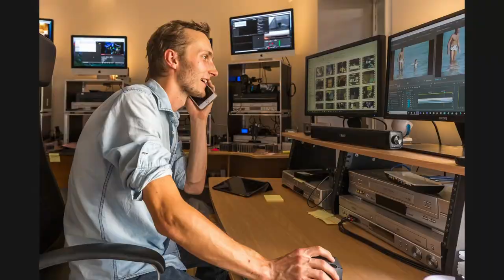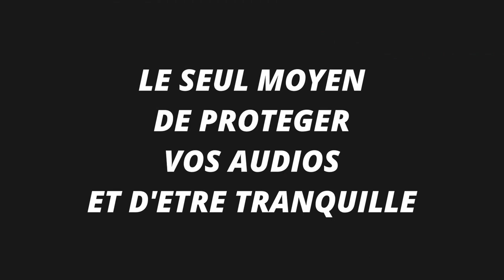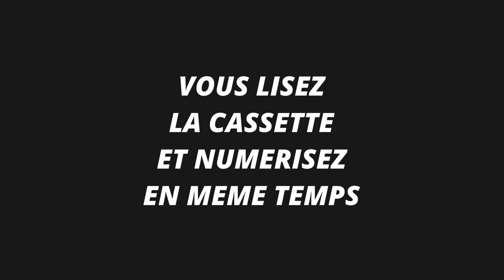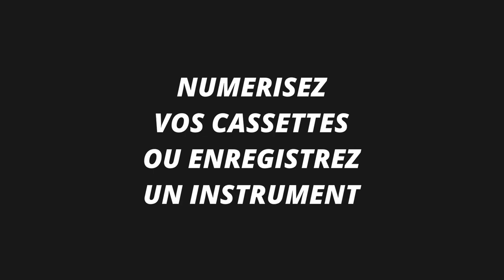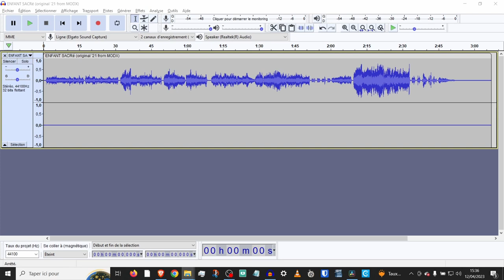Numérisation de Cassette Audio : [3 Solutions | 3 Niveaux] pour Numériser Efficacement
Comment réécouter vos vieilles cassettes audios et plonger dans une douce nostalgie ?

Souvenirs de famille, vieux enregistrements professionnels ou collection musicale jamais rééditée, vous devez protéger vos pépites audios de l’usure du temps pour les lire facilement.

Ce grâce à l’une des 3 méthodes de numérisation présentées ici.

01:11 Les cassettes audios résistent mal à l'usure du temps.
02:29 Les cassettes audios sont fragiles ; faites-en une priorité.
02:50 Les Trois avantages à numériser ses audios
04:01 Méthode #1 Numériser facilement ses cassettes audios pour un prix bon-marché
05:22 Méthode #2 La technique Pro' pour numériser ses cassettes audios à la meilleure qualité
07:11 Méthode #3 Le Compromis pour Numériser ses audios facilement et en bonne qualité
08:17 A qui confier la numérisation de vos cassettes audios ?

👉 Notre article complet avec le Tuto pour numériser soi-même ses audios

1️⃣ L’appareil magique pour lire/numériser avec un rendu peu exigeant

2️⃣ L’interface audio que nous recommandons pour la meilleure qualité audio

👉 Besoin d’aide ? Contactez-nous pour numériser vos audios

STUDIOREAL vous rassemble en Famille 👨‍🦳👱‍♀️👶👧🧑🧔👩‍🦳
pour partager les rires, les pleurs, les moments géniaux qui forment ce que l’on a de plus précieux et que personne ne nous volera jamais : nos Souvenirs.

Cessez d’attendre. Numérisez vos cassettes vidéo et rattrapez (un peu) le temps.

Aurélien Lévêque | Fondateur de STUDIOREAL